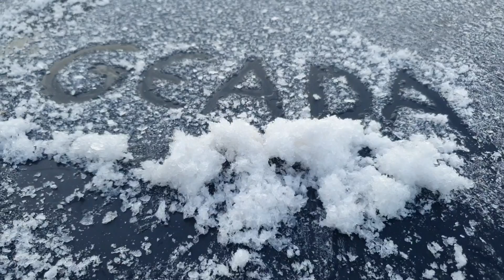Geada em 16 de Novembro de 2019 em São Joaquim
Imagens Mycchel Legnaghi